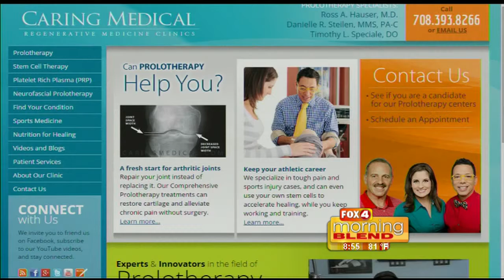Caring Medical: Prolotherapy being embraced by athletes